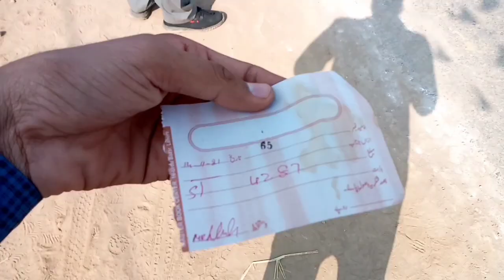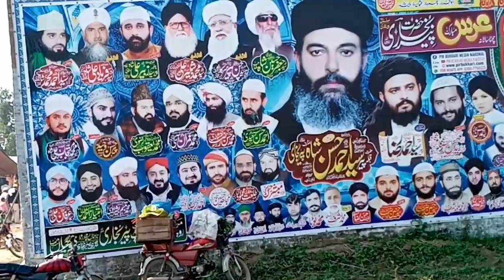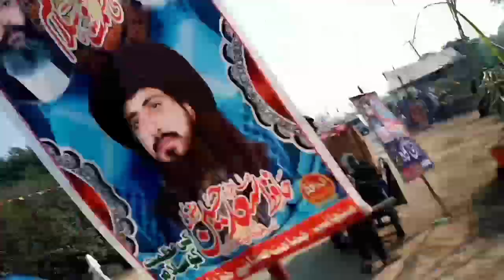Shane jane kainat 2021 || pir Ahmad Hussan shah sab Bukhari || village entertainment life